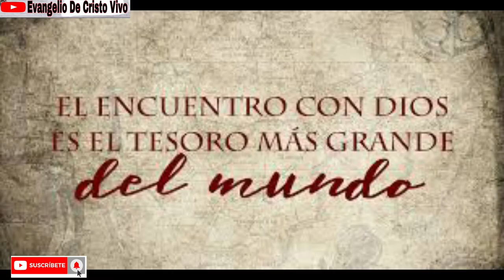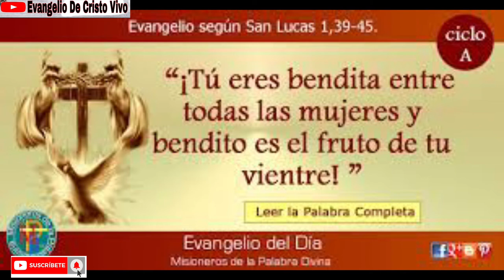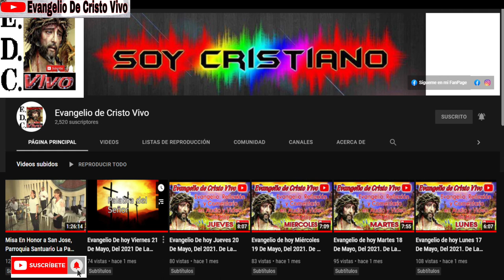Evangelio De hoy Domingo 19 De Diciembre Del 2021. 4º Domingo De Adviento. Rev.